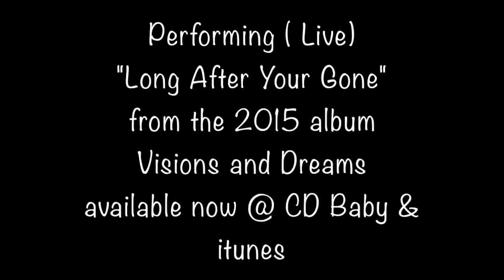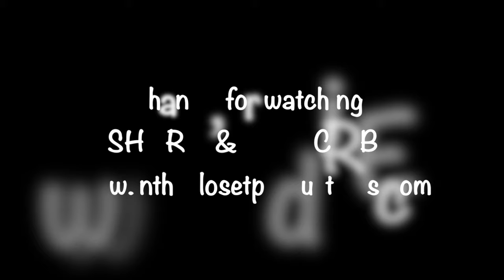2016 Peg City Celebration - Ingrid D. Johnson & The Funky Fresh Crew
This features Ingrid D. Johnson & The Funky Fresh Crew ( Nick Mullin - Keys, Frank Rizzuto - guitar, Steve Martens - drums, and Joey Penner - bass) performing, "Long After Your Gone" ( from the album Visions and Dreams sold on CD baby & itunes) at Peg City Celebration. The event was hosted by David Koroma Promotions at The Pyramid cabaret, during Black History Month.